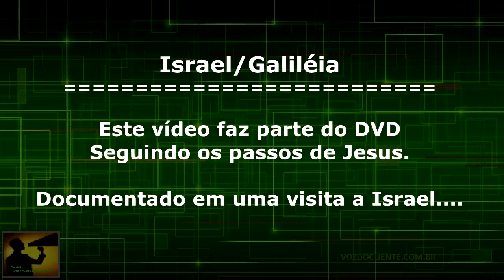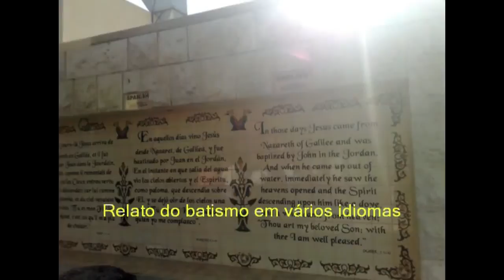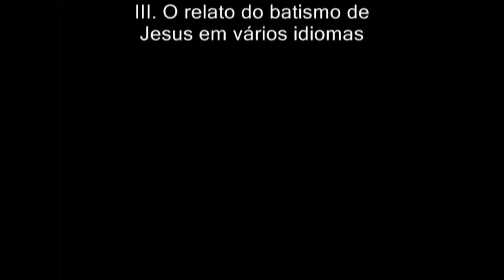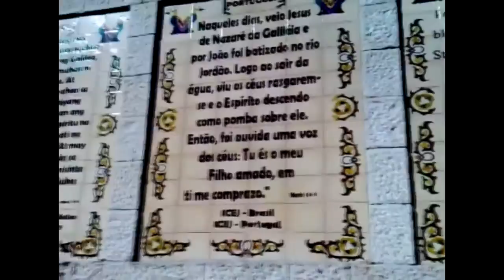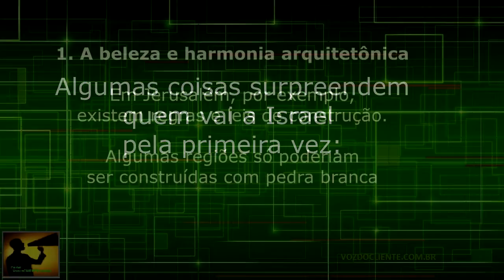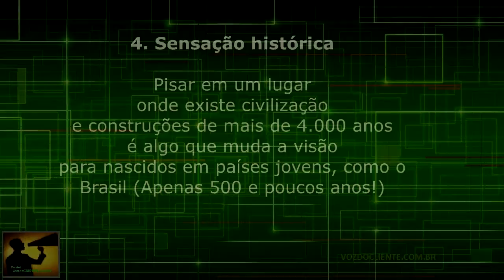ISRAEL/Rio Jordão: Conheça o local onde Jesus foi batizado!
Um pouco dessa terra histórica e que move nações no mundo inteiro. O DVD foi cedido pelo grupo VALENTES DE CRISTO, de evangelização e contém várias passagens da Terra Santa. Conforme a receptividade no canal, publicaremos os demais.